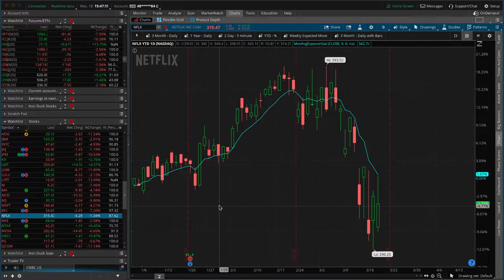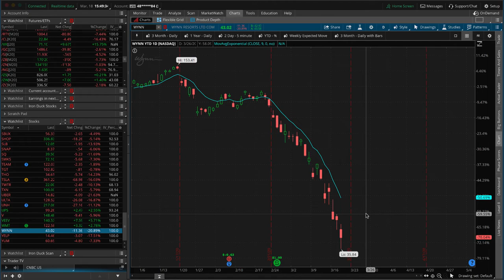Jumping Back Into Oil [TradeHacker Update]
Here's what we'll cover in today's update:
• Jumping back into Oil
• Keep your positions small
​• Trading ETFs VS Stocks

Happy Trading!

YouTube.com/navigationtrading
Facebook.com/navigationtrading